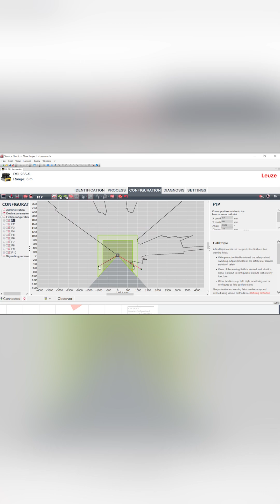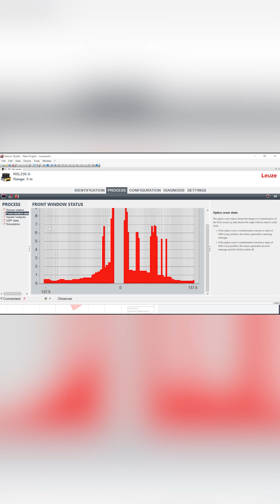World’s Smallest Safety Laser Scanner: RSL 200 by ⁨@LeuzeTheSensorPeople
The new RSL 200 safety laser scanner by @LeuzeTheSensorPeople delivers powerful safety features in the world’s smallest form factor. With a 275° scanning field, 0.2° angular resolution, and a 3m safety range (up to 15m warning fields), the RSL 200 is a compact yet highly capable solution for safeguarding automation environments.

Its intuitive software makes field setup simple with polygon-based protective field design, while the innovative front window contamination status helps detect dirt, debris, or even potential lens damage before it becomes a problem.

Compact, easy to use, and built for modern safety needs—the RSL 200 is redefining what’s possible in safety laser scanning.